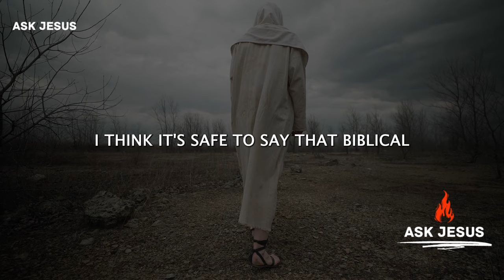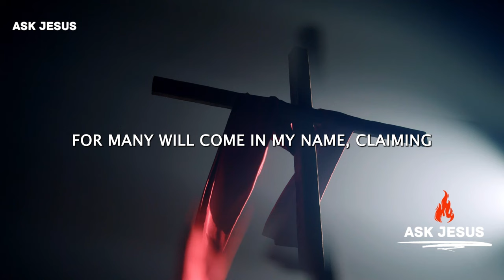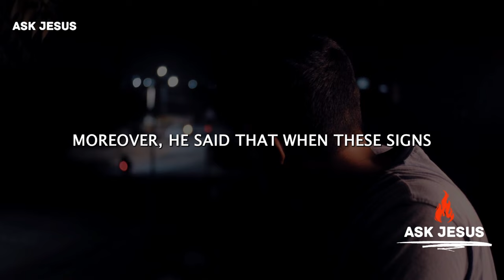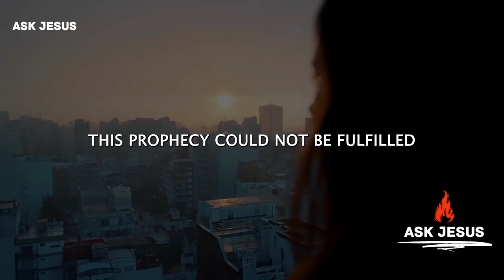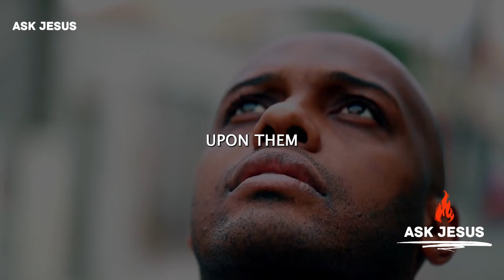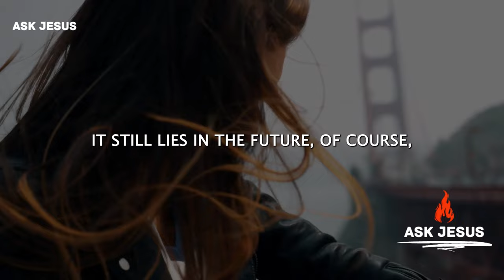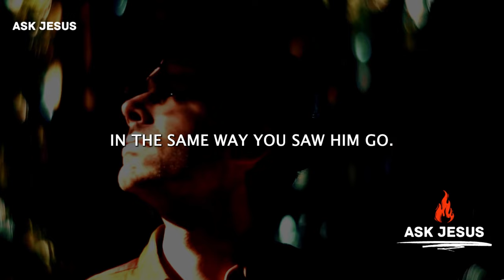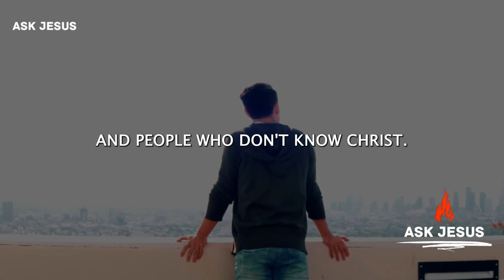5 Prophecies That Are About To Be Fulfilled (Christian Motivation)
5 Prophecies That Are About To Be Fulfilled (Christian Motivation)

  We value and appreciate your support.